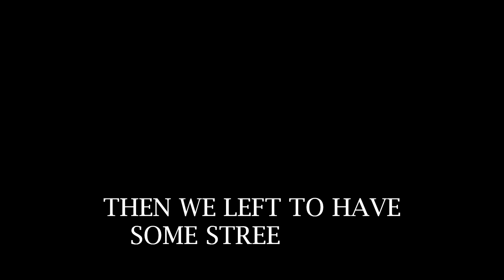WE ARE LOST! | KAJAL TIRLOTKAR | VLOG #06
Hey Paltan!
Welcome back!
This vlog is yet another random vlog where we were almost lost! See what happens next!